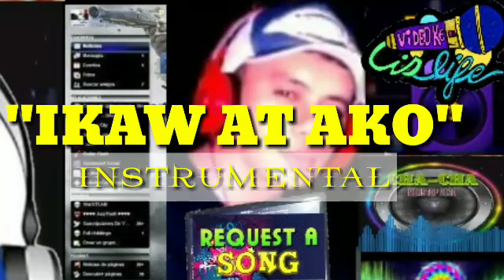IKAW AT AKO //INSTRUMENTAL